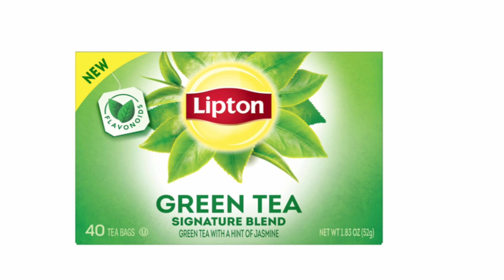Lipton Signature Blend Green Tea Bags